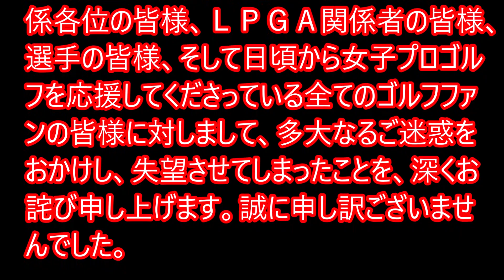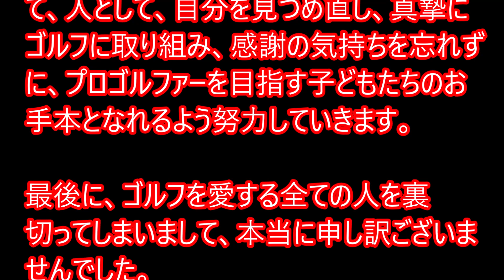笠りつ子「暴言・不適切発言」に対する謝罪文全文掲載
引用

関連動画
女子プロゴルフの笠りつ子が『マスターズGCレディース』で暴言　協会が処分へ
女子ゴルフ暴言は笠りつ子の理由は？経歴や処分(引退)はあるのかも調査！